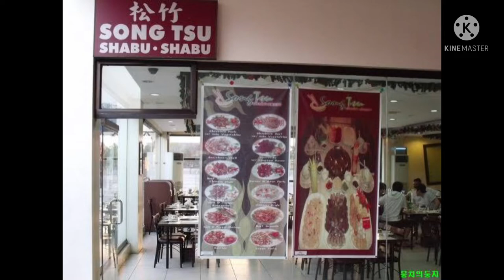Song Tsu Shabu Shabu | Unlimited Hotpot in Pasay City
We have tried this Unlimited Shabu Shabu in Pasay City (Harbour Square opposite of CCP)

For only P549.00 per person, you will enjoy their unli seafood hotpot served with different kind of Vegetables, Shabu shabu balls, pork and beef meat and:
-Kimchi
-Yangchow Fried Rice (the best!)
-Noodles

You can also ask them to serve you with their secret recipe of Shabu Shabu Sauce (the brown sauce you can see in this video right next to the hotpot)